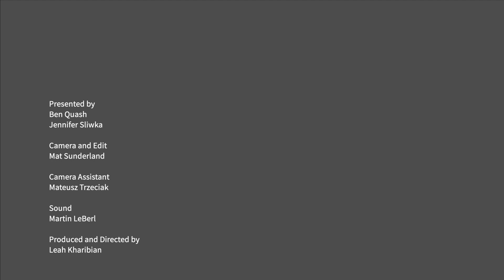Unlocking Christian Art | [S02 E05] The Adoration | Gemäldegalerie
The fifth film in the series focusing on one of Christianity’s central figures: the Virgin Mary.

It focuses on the Adoration of the Christ Child, and discusses Fra Filippo Lippi’s The Virgin Adoring the Child (Adoration in the Forest), c.1459 in the Gemäldegalerie.

Artwork: Fra Filippo Lippi’s The Virgin Adoring the Child (Adoration in the Forest), c.1459 in the Gemäldegalerie.

Part of the Series "Unlocking Christian Art". Produced in partnership with the Visual Commentary on Scripture, King’s College London and the Staatliche Museen zu Berlin, these short films tell the story of the Virgin Mary with the help of the treasures of the Bode-Museum and the Gemäldegalerie, both sculpture and painting. These films are designed to equip users to understand, read, and enjoy some of Europe’s greatest works of Christian art, as well as the texts that inspired them, and to encourage fresh interpretation and insight in today’s audiences.